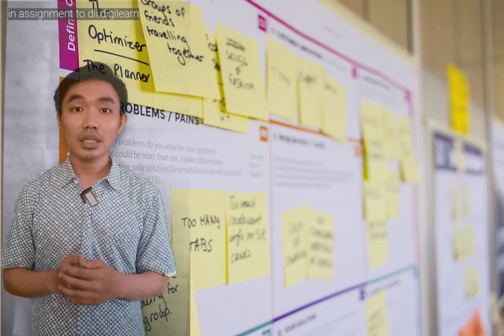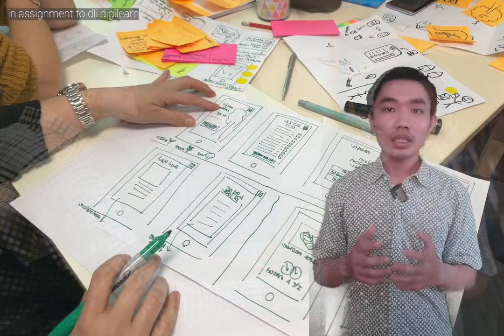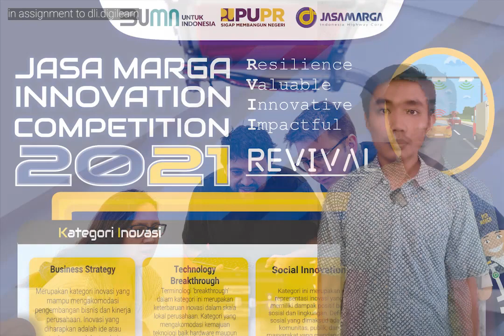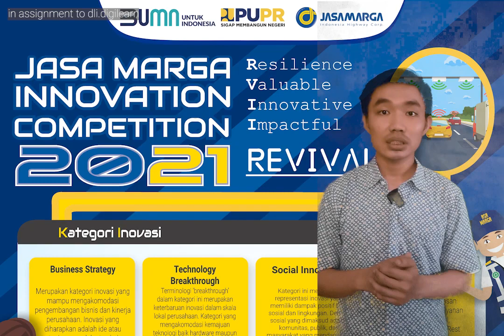Design Thinking aditya octora dli digilearn